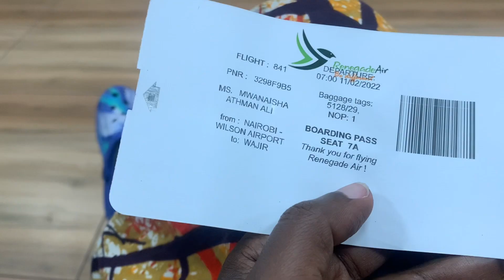BEST SOMALI WEDDING IN WAJIR 2022